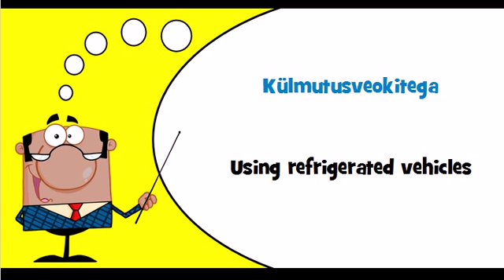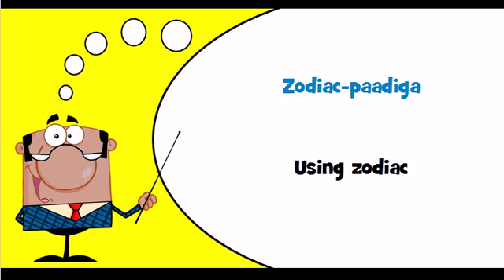Let's learn Estonian Theme = Using refrigerated vehicles